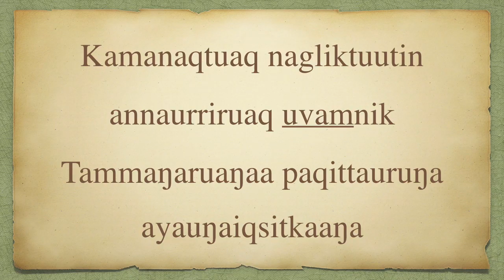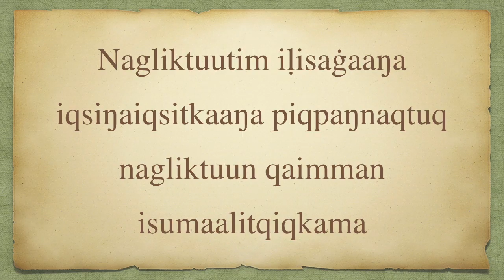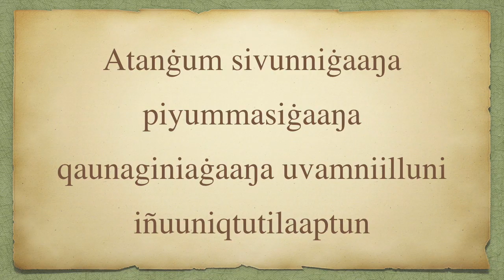Amazing Grace-Mary Ann Warden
Amazing Grace sung by Mary Ann Warden